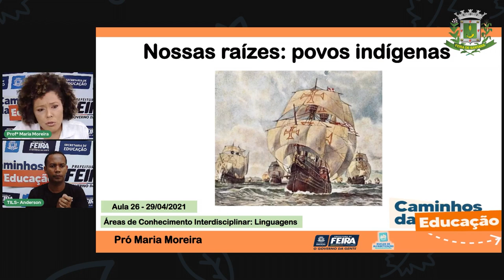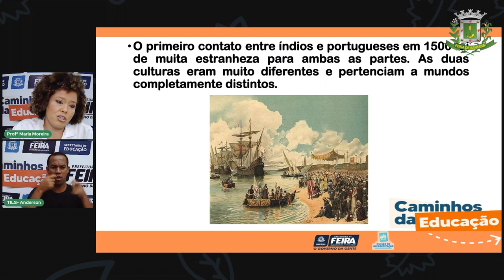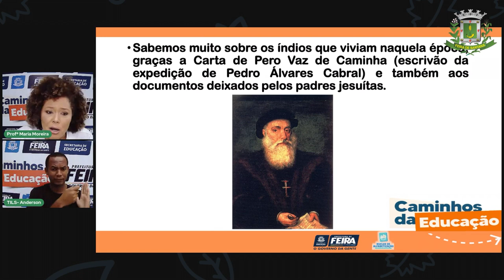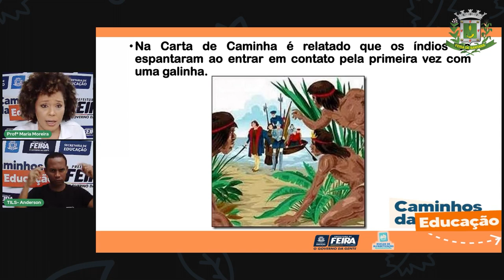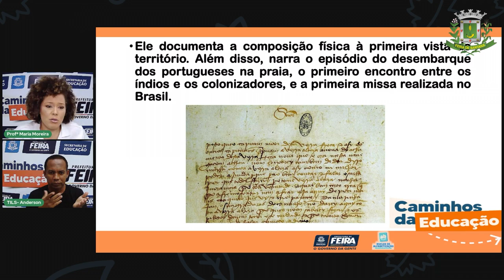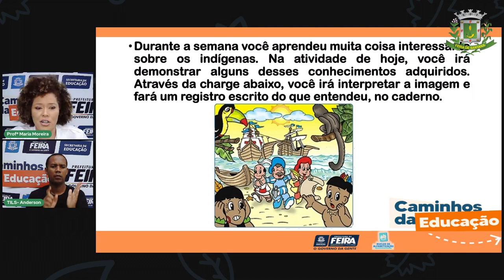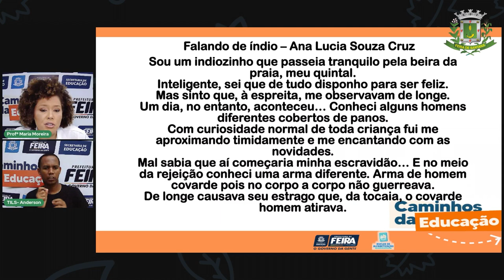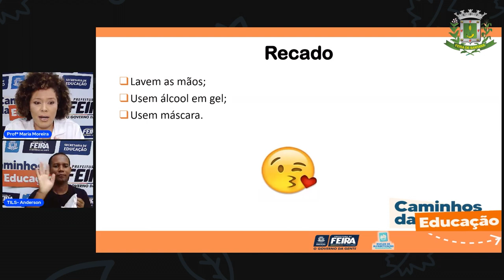Aula 26 3ºAno Profª Maria Moreira Linguagens Retomada sobre os assuntos